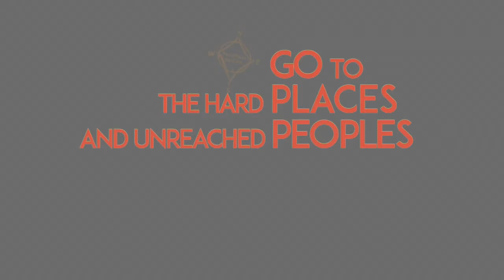GS 170109 pm 2 Jess Jennings Nehemiah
Global Summit

Conference of Filipino Diaspora Churches

When : 2017.1.9
Where : PBTS in Baguio, Philippines

Filipino International Mission Board